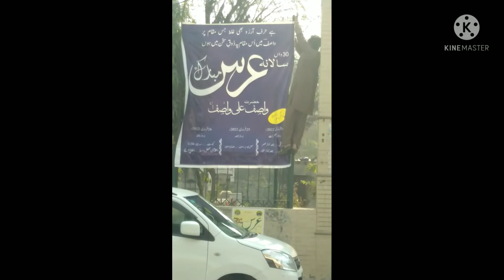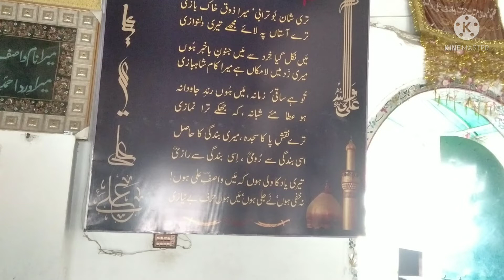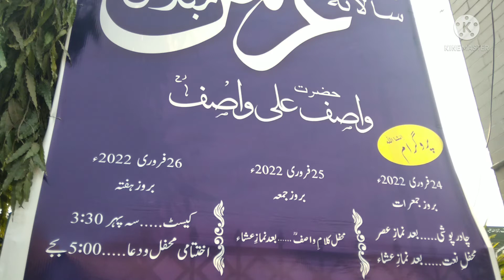Urs Mubarak Hazrat Wasif Ali Wasif Sahab r.a 2022/ mrskhanvoice & vlogs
Urs Mubarak Hazrat Wasif Ali Wasif Sahab r.a 2022.
This video is specially for you friends because Urs Mubarak Hazrat Wasif Ali Wasif Sahab r.a 2022 is coming on 24,25,26 February 2022 so friends in this video I am sharing with you the latest video of darbar sharif Hazrat Wasif Ali Wasif Sahab and also something special for you so friends complete watch the video please and share with your friends and family and subscribe my channel.
Also attend the urs Mubarak Hazrat Wasif Ali Wasif Sahab r.a.